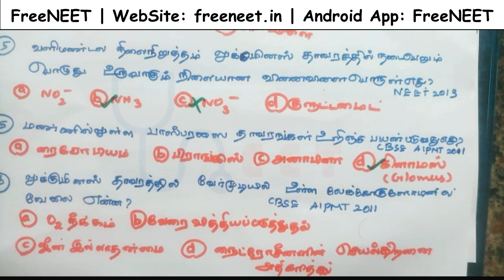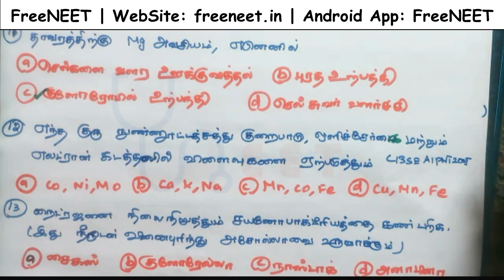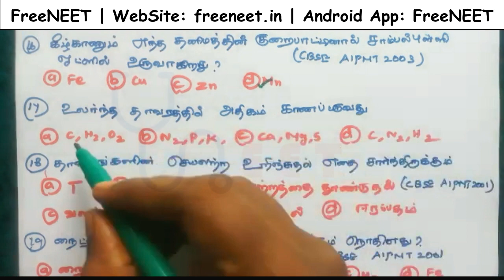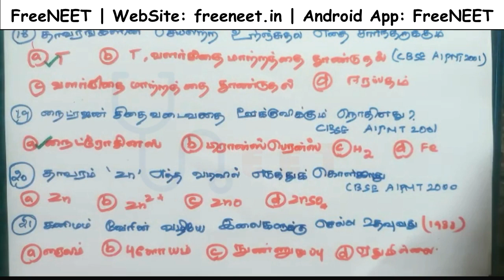NEET | தாது ஊட்டம் - 10 வருட தேர்வு வினாக்கள் விளக்கத்துடன்